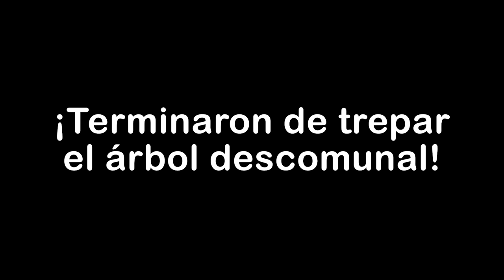Subiendo EL ÁRBOL MÁS GRANDE en Minecraft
¡Hoy subiremos el árbol más grande del mundo! ¡Casi no logro ver la cima! Se dice que hay un grandioso tesoro esperándonos en lo más alto. ¡Ya quiero subir!

¡Esperamos que les gusten nuestros videos y que pasen un lindo día!